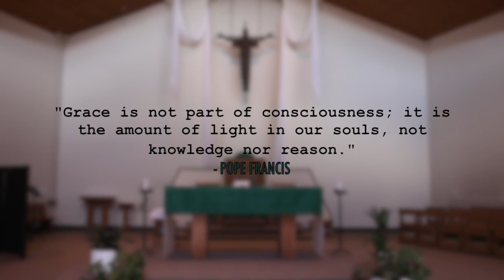Scripture Reflection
Fr. Manoj, OFM reflects on today's gospel.